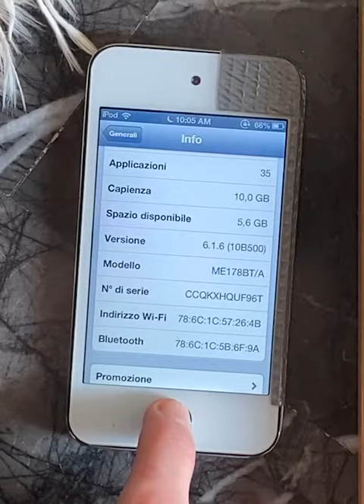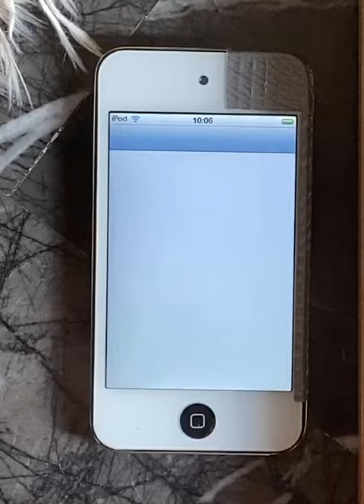Super easy Noob-Friendly iOS 6.1.6 and iOS 5.1.1 dualboot on N81AP using CoolBooter CLI